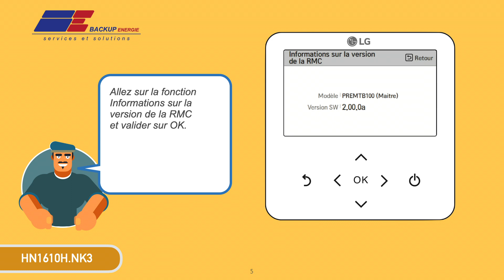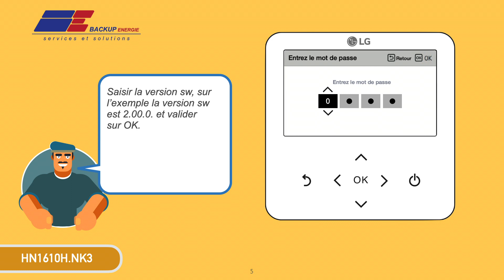LG THERMA V | HN1610H NK3 | AHNW166T3 | comment accéder aux paramètres installateur ?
Dans ce nouveau tutoriel nous allons vous montrer comment accéder aux paramètres installateur sur une PAC THERMA V LG  |  HN1610H.NK3 | AHNW166T3.

⏰ Une nouvelle vidéo tous les dimanches à 19h!!! (paramétrage, dépannage, installations...)

L'aide au dépannage ne doit être fait que par des professionnels car un mauvais réglage ou une mauvaise manipulation peut engendrer un dysfonctionnement de l'installation.

Au sommaire de la vidéo :
0:00 intro
0:32 Comment trouver la version SW ?
2:18 Comment accéder au mode installateur ?

Découvrez d'autres tutoriels sur le produit LG THERMA V :

LG THERMA V | HN1616 NK3 | AHNW16606A3 |
comment régler la consigne mini et maxi chauffage ?

Titre : LG THERMA V | HN1616 NK3 | AHNW16606A3 |
comment activer le mode rafraichissement ?

Titre : LG THERMA V | PREMTB100 (RS3) |
Comment contrôler et régler une loi d'eau  en mode chauffage seul ?